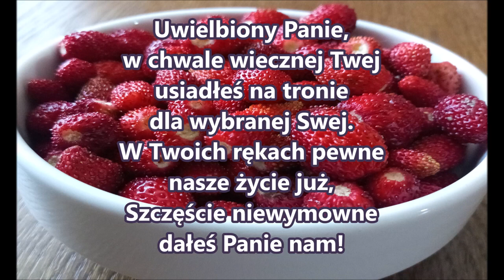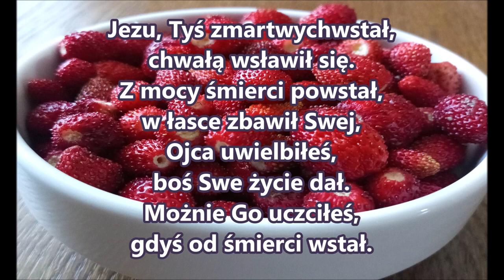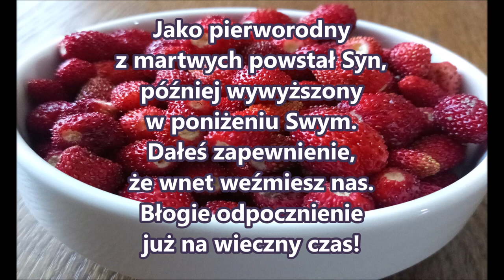pieśń 35 Uwielbiony Panie w chwale wiecznej PDiE Pieśni Duchowe i Ewangelizacyjne 6 5 6 5 6 5 6 5 J